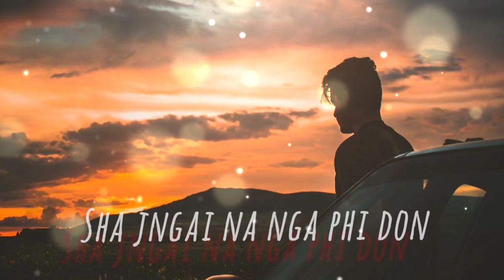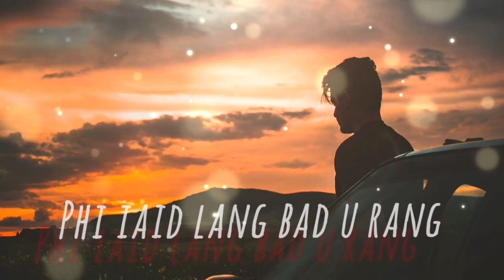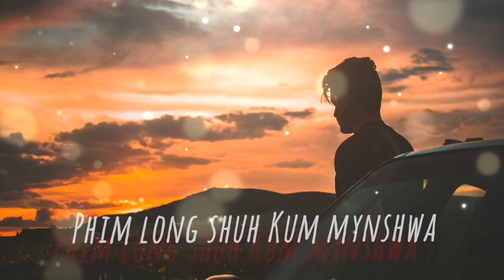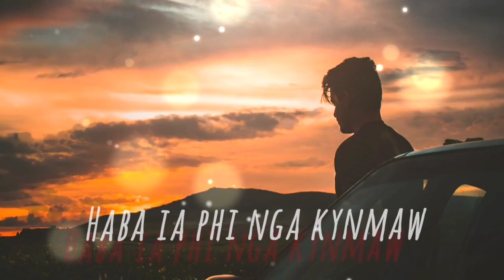Khubor nga bna _ ( khasi sad song ) lyric